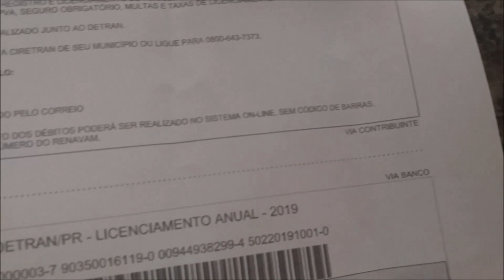ESTOU COM UM PROBLEMÃO + MEU NAMORADO FOGE DE MIM!